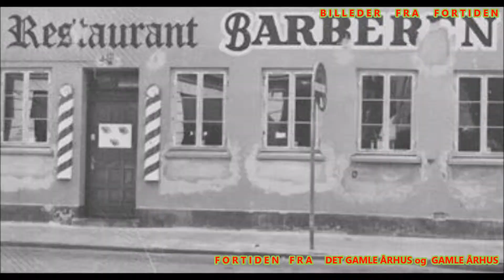AARHUS BESØGER FACEBOOK SIDERNE DET GAMLE ÅRHUS og GAMLE AARHUS maj 2019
Aarhus [ˈå•ˌhu’s] eller Århus (officiel stavemåde Århus 1948 – 31. december 2010[3]) er Danmarks næststørste og Jyllands største byområde med 269.022 indbyggere (2017). I Aarhus Kommune bor der 335.684 indbyggere (2017).

Langenæs er en bydel i den sydvestlige del af Aarhus C med et indbyggertal på 6.899 den 1. jan 2017. Afgrænset af Søndre Ringgade, Marselis Boulevard, Jyllands Allé og banegraven. Bydelen grænser op til Frederiksbjerg og Marselisborg i nord og øst, samt Kongsvang i syd. Langenæs som ligger sydvest for Frederiksbjerg, er en del af postnummer 8000 Aarhus C, men ikke en del af midtbyen i kommunal planstrategi. For at gøre forvirringen større, er Langenæs en del af Viby J, og indbyggertallet for Langenæs Sogn (6.899) indgår i Viby J. Men Langenæs er overvejende knyttet til Midtbyen, både hvad angår beliggenhed og serviceforsyning. F.eks. inkluderes Langenæs Kirke som tilhørende midtbyen af kommunen. Med tilknytningen til midtbyen, menes først og fremmest Frederiksbjerg, som også går under betegnelsen Frederiksbjerg-Langenæs. Langenæs skal ses i tæt sammenhæng med Frederiksbjerg. Som eksempel deler Søndre Ringgade Harald Jensens Plads i to, hvor den sydlige del af pladsen ligger på Langenæs, og den nordlige del på Frederiksbjerg. Frederiksbjerg - Langenæs har til sammen 24.170 indbyggere den 1. jan 2017. Langenæs er en bydel der både kan inkluderes i Viby J, 8000 Aarhus C, Frederiksbjerg-Langenæs, og som alligevel har sin egen identitet som sogn og bydel.  BOG OM LANGENÆS KLUBBEN

Frederiks Allé strækker sig fra Frederiksgade til de Mezas Vej. Vejen blev navngivet i 1872 opkaldt efter Frederik VI (1768 – 1839). Fra 1940’erne begyndte den nordlige del af Frederiks Allé at skifte markant udseende. Hvor Søndre Kirkegård tidligere havde ligget, blev byens nye rådhus indviet i 1941. Arbejdernes Byggeforenings boliger fra 1872 måtte i 1960’erne vige pladsen for blandt andet Mejeriforeningens nye store kontobygning, der blev taget i brug på Frederiks Allé 22-26 i starten 1968. Nogle måneder før kunne Herman Salling i samme bygning slå dørene op for den 10. føtex i Danmark.  Den resterende del af Arbejdernes Byggeforenings boliger blev også nedrevet og i perioden 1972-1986 blev den store grund, der omfattede Frederiks Allé 26-54, kaldt for ’Hullet’. Tilnavnet skyldes, at grunden i den 14-årige periode stod gabende tom og primært blev benyttet som parkeringsareal.